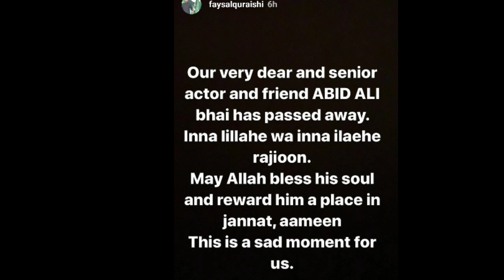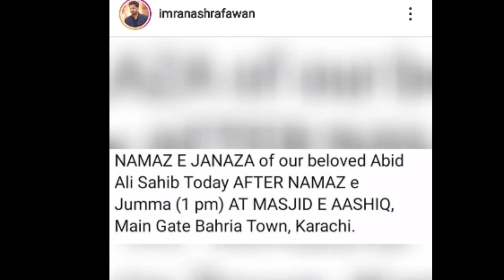Tribute to Abid Ali By Showbiz Stars of Pakistan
Tribute to Abid Ali By Showbiz Stars of Pakistan. Every person of the industry seems sad about this new of him leaving us.
NB Reviews